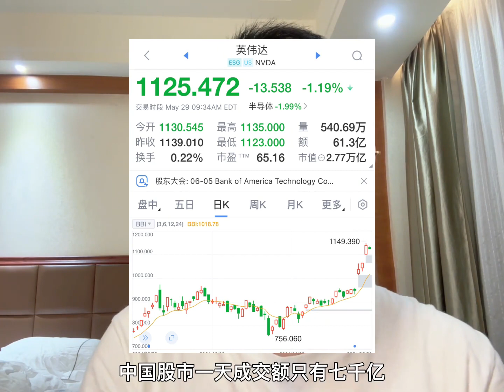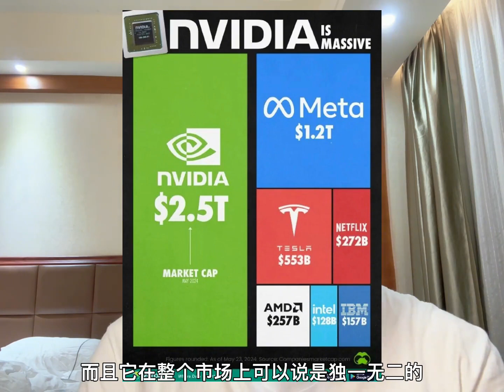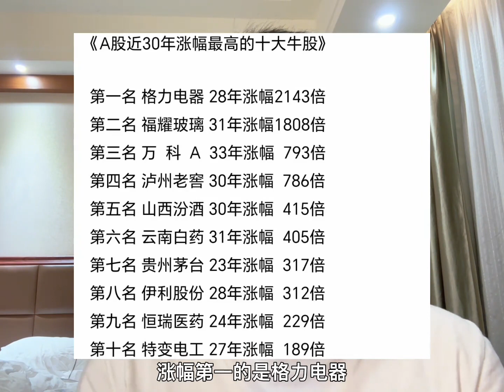中美股市最大的区别是什么？英伟达股价再次暴涨，市值超20万亿！